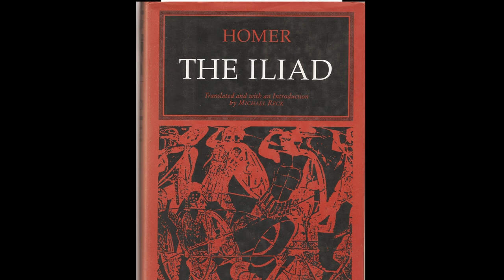মেঘনাদবধ কাব্য - কবি মাইকেল মধুসূদন দত্ত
১৯-শতকীয় বাঙালি কবি মাইকেল মধুসূদন দত্ত কর্তৃক অমিত্রাক্ষর ছন্দে লেখা একটি মহাকাব্য মেঘনাদবধ কাব্য (বাংলা সাহিত্যের প্রথম সার্থক মহাকাব্য)। ১৮৬১ সালে দুই খণ্ডে বই আকারে প্রকাশিত হয়। কাব্যটি মোট নয়টি সর্গে বিভক্ত।
তিনি তাঁর বিষয়বস্ত্ত নিয়েছেন বাল্মীকির রামায়ণ থেকে, কিন্তু দৃষ্টির কেন্দ্রে রেখেছেন রামচন্দ্র এবং তাঁর সহযোগীদের হাতে রাবণের পরাজয়,
বিশেষ করে চতুর্থ সর্গে বিভীষণের সহায়তা নিয়ে লক্ষমণের হাতে রাবণের পুত্র মেঘনাদের বধের দিকে।
বাল্মীকির রামায়ণে দেখানো হয়েছে লক্ষ্মণ ও তাঁর বানরবাহিনীর আক্রমণে প্রহরীদের বিপর্যস্ত হতে দেখে যজ্ঞ ত্যাগ করে সম্মুখ সমরে লিপ্ত হয়েছিলেন মেঘনাদ, সেখানেই লক্ষ্মণের হাতে তাঁর মৃত্যু হয়। কিন্তু মধুসূদন এ ঘটনাকে এভাবে না দেখিয়ে নিরস্ত্র মেঘনাদ যখন অপরাজেয় হওয়ার জন্যে অগ্নির পূজো করছিলেন, তখন লক্ষ্মণের হাতে অন্যায়ভাবে নিহত হওয়ার দৃশ্য অঙ্কন করেন। এর মাধ্যমে রাক্ষসদের ট্র্যাজিক বীরে পরিণত করার যে-সংকল্প মধুসূদন নিয়েছেন, তা সার্থক হয়। এর সঙ্গে তুলনীয় হোমারের ইলিয়াড কাব্য যেমন করে গ্রিকদের হাতে ট্রয়ের পতন দেখানো হয়েছে।